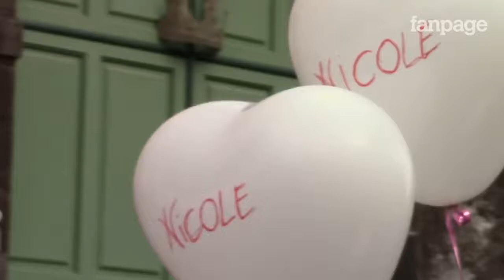I funerali di Nicole corteo funebre tra musica e commozione